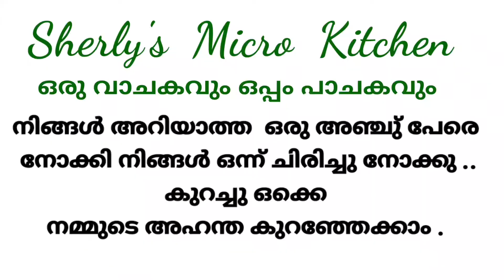രുചിയൂറും മുട്ട സ്റ്റൂ/Easy Egg Stew/Kerala Style Egg Stew /Mutta Stew in malayalam/Mutta stew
Easy cooker mutta curry recipe link

Easy Rava Appam Reciepelink